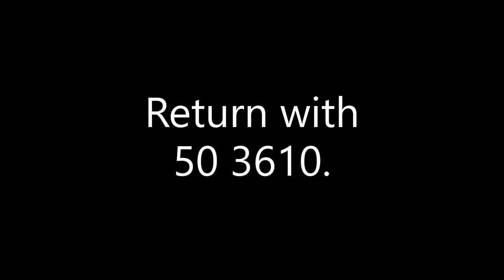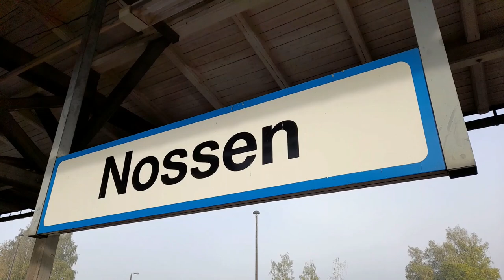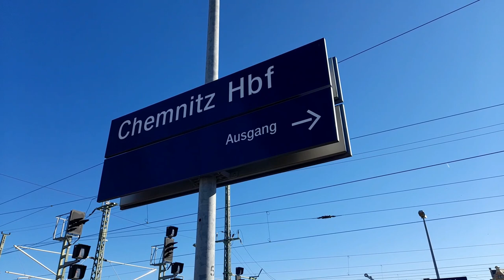Dresden to Chemnitz and back with 01 202 & 50 1036 on Saturday 9th October 2021.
As part of the 13. Dresdner Dampfloktreffen a number of railtours were ran. This videos covers the first of three railtours on Saturday 9th October 2021.

0:00 Introduction
0:32 The interior of the carriage.
2:08 There is talk of closing this section of line.
6:08 There's a preservation centre here.
6:13 Our train stopped here for water.
6:46 This Trabant was cashing the train!
6:52 Seeing a Lada always makes my day!
7:00 Departing Nossen!
11:20 Arriving at Chemnitz.
11:42 I've spotted a Rabbit!
12:30 Our loco for the run back to Dresden.
13:27 Our loco for the return was a Class 50!
13:37 But a German Steam Class 50.
15:09 Departing Chemnitz behind 50 3610.
18:07 Passing the railway museum at Chemntiz.
20:34 Passing the Dresden Steam Festival.
21:28 Dresden Power Station not to be confused with Dresden Nuclear Power Station in Illinois.
21:34 Back at Dresden HBF.
21:45 Lots of freight passes through Dresden.
22:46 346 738 takes the stock back to the yard.
23:35 Henry's Adventures!